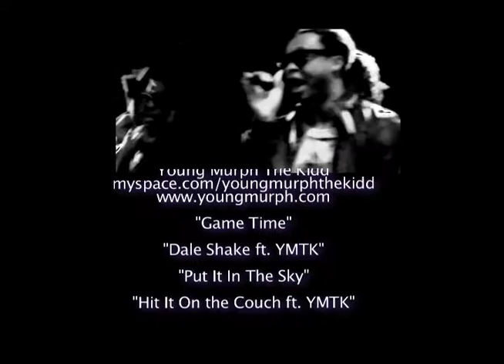Young Murph The Kidd Interviews with HIA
Young Murph The Kidd takes some time to answer a few questions with HIA's Alexis.